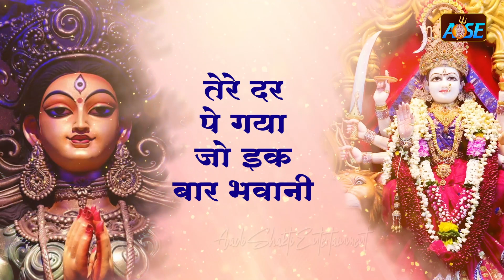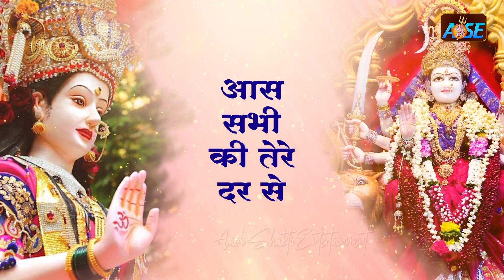Nonstop Mata Rani Bhajan ~ New Mata Bhajan 2023 ~ Mata Bhajans ~ New Bhajan 2023~ Mata Songs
2023 नॉनस्टॉप माता भजन ~ New Mata Bhajan 2023 ~ Mata Bhajans ~ New Bhajan 2023~ Mata Songs
2023 नॉनस्टॉप माता भजन ~ New Mata Bhajan 2023 ~ Mata Bhajans ~ New Bhajan 2023~ Mata Songs
2023 नॉनस्टॉप माता भजन ~ New Mata Bhajan 2023 ~ Mata Bhajans ~ New Bhajan 2023~ Mata Songs
2023 नॉनस्टॉप माता भजन ~ New Mata Bhajan 2023 ~ Mata Bhajans ~ New Bhajan 2023~ Mata Songs
2023 नॉनस्टॉप माता भजन ~ New Mata Bhajan 2023 ~ Mata Bhajans ~ New Bhajan 2023~ Mata Songs

🌸 मन की शांति के लिए "Aadi Shakti Spiritual " यूट्यूब चैनल पर भजन भक्ति गीत और आरती ,चालीसा व मंत्र सुने